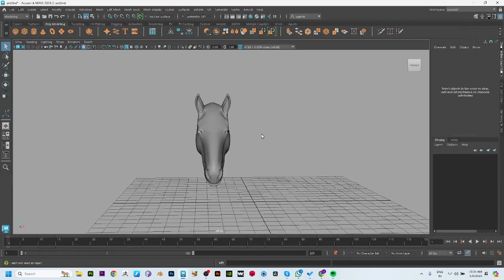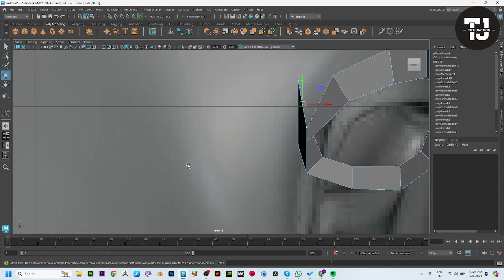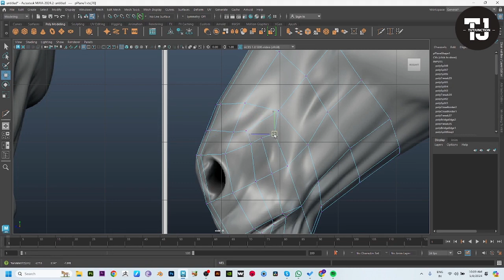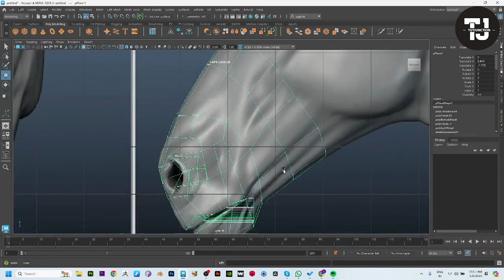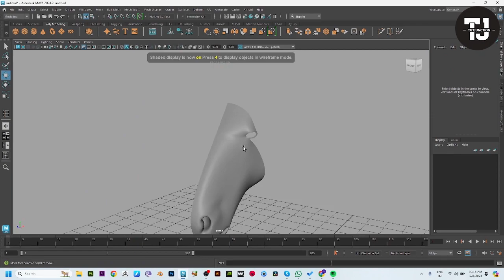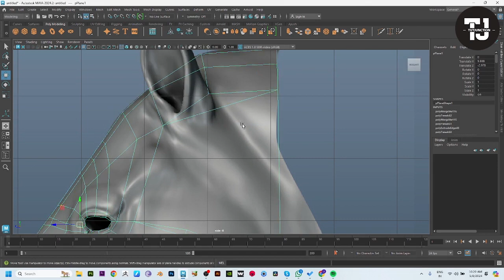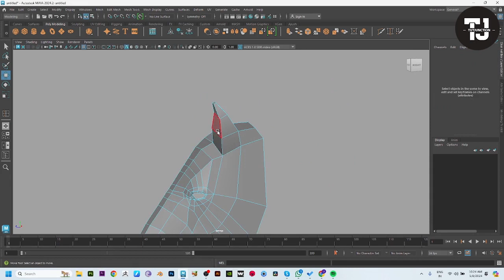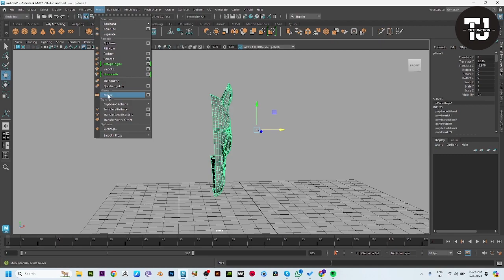Creating a Stunning Horse Face in 3D with Maya - Step by Step Tutorial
In this step-by-step tutorial, we will guide you through the process of creating a stunning horse face in 3D using Maya software. Whether you are a beginner or an experienced 3D artist, this tutorial is designed to provide you with valuable insights and techniques. We will cover everything from modeling the basic structure of the horse face to adding intricate details and textures. Join us on this artistic journey and learn how to bring a horse to life in the digital realm.